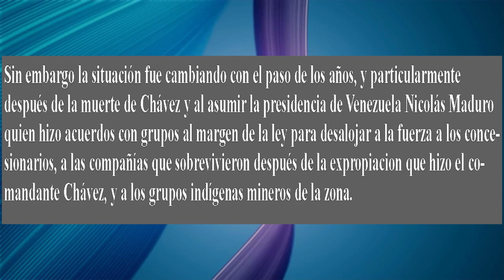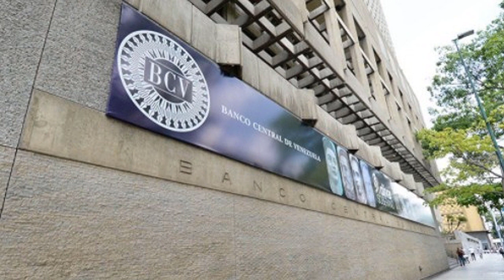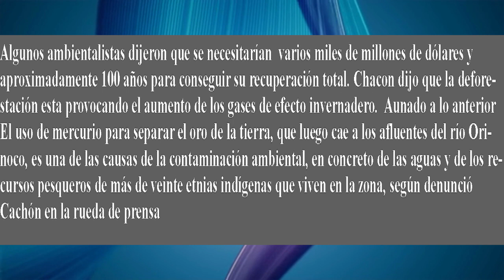MUCHA ATENCION ! QUIEN ES EL ZAR DEL ORO EN VENEZUELA ?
Un personaje en Venezuela es quien controla la explotacion de oro. Quien esta considerado como el zar del oro venezolano ?